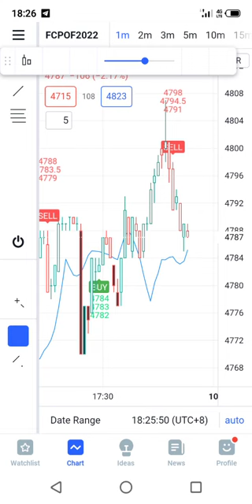Tradingview Indicator FCPO 05-Nov TF1min